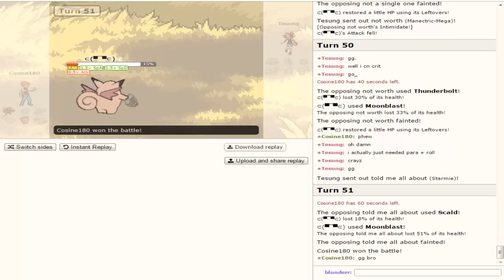Smogon Premier League Week 3: Cosine180 vs. Tesung W/ CBB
wish i had more time for more uploads man